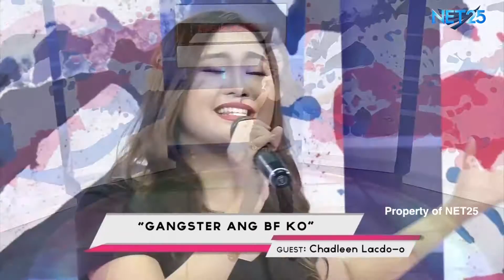CHADLEEN NET25 LETTERS AND MUSIC Guesting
Chadleen Lacdo-o performed her latest single "Gangster Ang BF Ko" in Eagle Rock and Rhythm segment of Letters and Music.